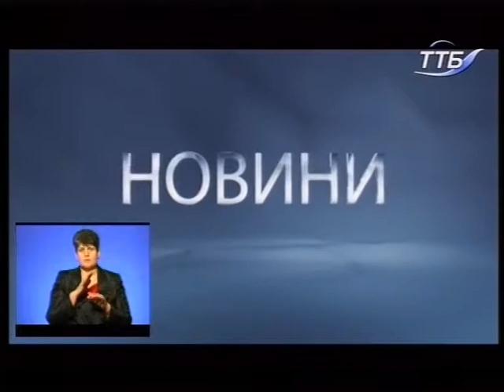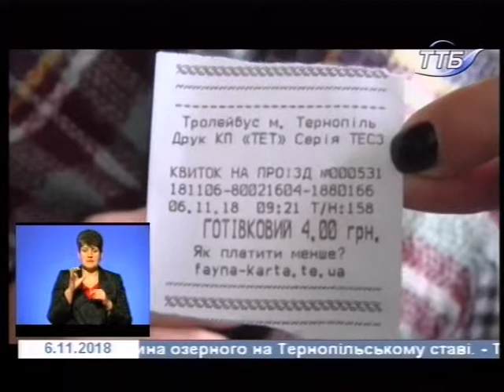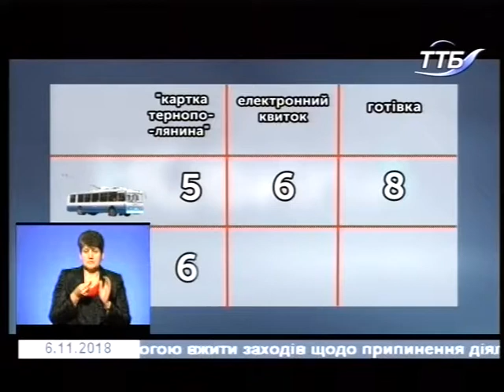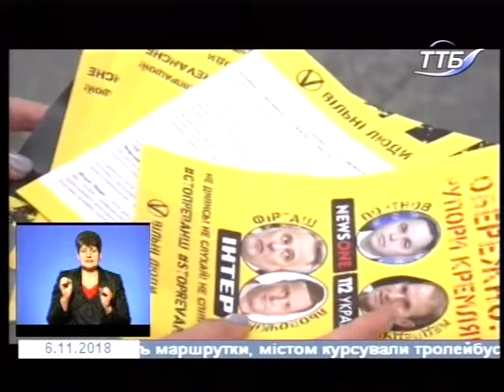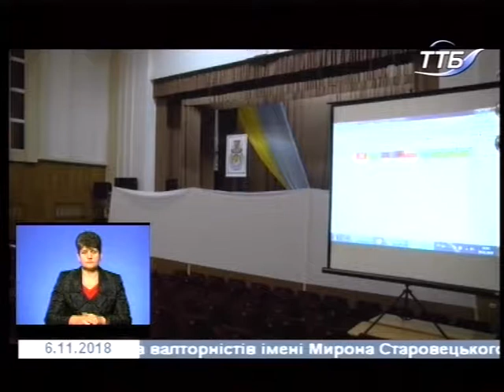06.11.2018. Новини. 19:00